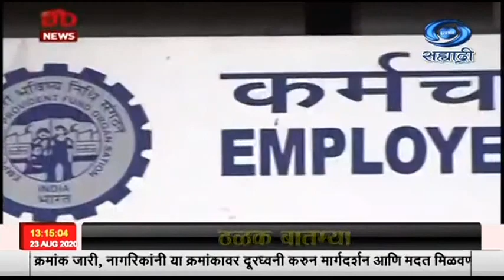जुलै 2020 मध्ये ईपीएफओनं ''नो युअर कस्टमर( केवायसी)'' माहितीचे यशस्वीरीत्या अद्ययावतीकरण केले